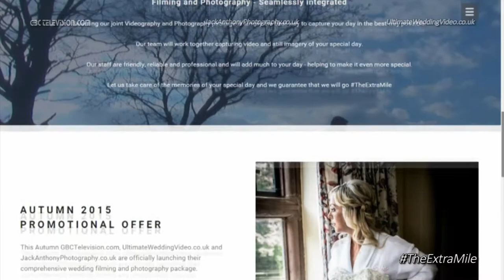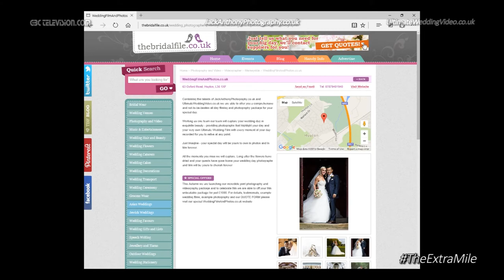The Extra Mile: 19th September 2015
On the way to Lisa & Joe's Wedding at Crewe Hall in Cheshire, Gareth W Hughes and Jack Anthony film their latest video blog - TheExtraMile. Find out about our latest news, new websites, mobirise.com and much much more...